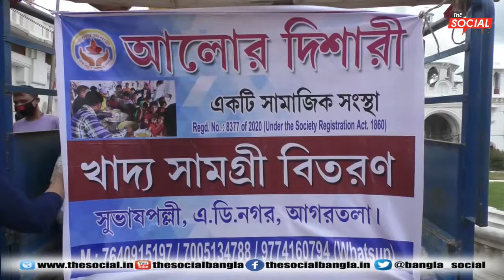বর্ষপূর্তি অনুষ্ঠানে আলোর দিশারী সামাজিক সংস্থার এক প্রশংসনীয় কর্মসূচী l